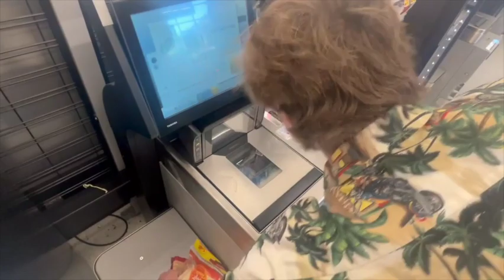Masterchef Trailer by Eric Wu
Senior Project Driving Question: How can I make my profound passion for watching reality cooking shows into a reality by creating my own?

Judges: Eric Wu, Zach Roerden
Contestants: Tucker Malloy, Ethan Simeral, Jack Mcnulty, William Istok
Camera: Ebba Karlsson, Veronica Millsom